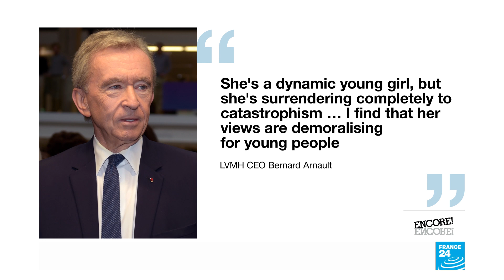Paris Fashion Week: Politics and climate change meet 'la mode'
Haxie Meyers Belkin speaks to Eve Jackson about Paris Fashion Week. From Dior and Stella McCartney’s climate-conscious collections to John Galliano’s anti Brexit show, we bring you the highlights from the spring summer shows.